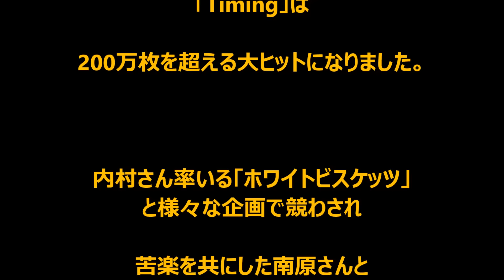【衝撃事実】ウッチャンナンチャン「南原清隆」がTVに出ない理由がヤバ過ぎる！！！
【愛 vs 金】 初めてのフェス！ヒカキンのスプラトゥーン/ Splatoon - Part4 - 実況プレイ

プレミアムセット限定『チェイスの宝物』レビュー！チェイス免許証ダメージVer & シグナルチェイサーダメージVer 劇場版ゴースト&ドライブ 超MOVIE大戦ジェネシス

〔マインクラフト♯393〕ぐっちのサバイバル生活 エンダーパールを岩盤に投げてみた！

【大食い】 ストーブ使って、もつ鍋10人前と焼き芋1人でやるよ！【木下ゆうか】 Cooking 10 Servings of Hotpot on Oil Heaters

友情でねずみ頭の大軍から都市奪還を目指す合間に酒場で雑談する:第一回【４人実況】

市川海老蔵の長男・勸玄くん『かんげんくん』2歳　初お目見え　大きな声のカワイイ挨拶をお披露目！

乃木坂工事中 151101 (full screen size) 『13枚目シングルヒット祈願 (深川麻衣考案) 縁起のいいグルメ獲ってこい!』